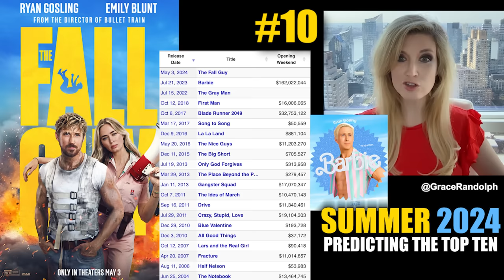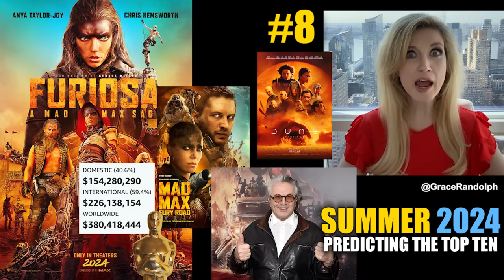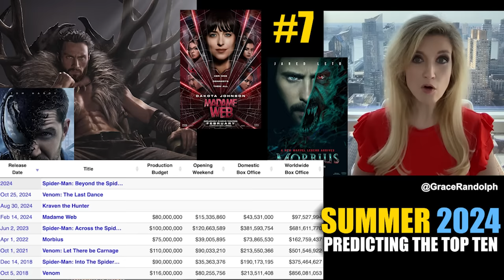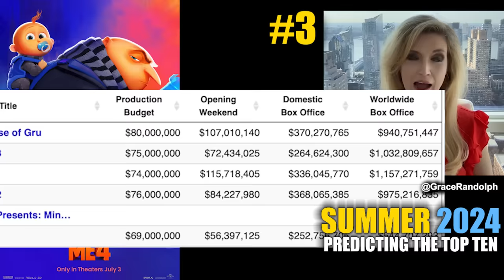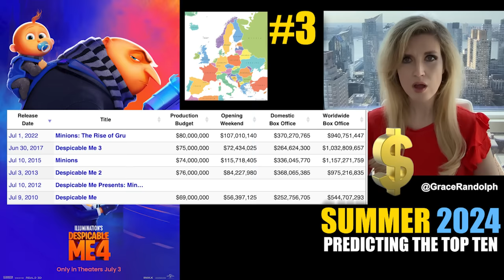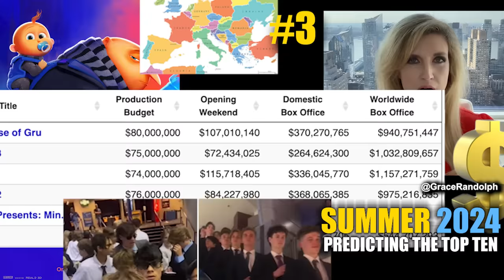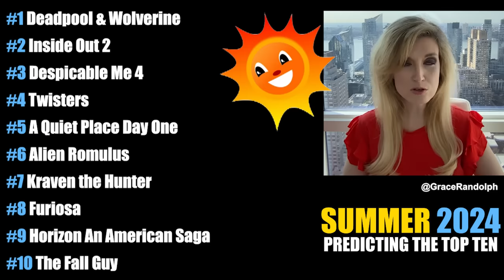Summer Movies 2024 - Box Office Hits? - Deadpool & Wolverine, Inside Out 2, Kraven The Hunter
Summer Movies 2024 today! Beyond The Trailer's reaction & breakdown before you watch trailers and full movies! Which will be the box office hits?!

Summer Movies 2024 today! Beyond The Trailer host Grace Randolph gives you her predictions for the Summer 2024 box office! What will be the big hits?! Furiosa, Despicable Me 4, Alien Romulus, Deadpool & Wolverine, Kraven the Hunter, A Quiet Place Day One, Twisters, Inside Out 2, The Fall Guy, Horizon An American Saga? Share your own reaction to the Summer Movies 2024 box office tracking before you see each full movie!  And be sure to make Beyond The Trailer your first stop for movie and entertainment news here on YouTube today!